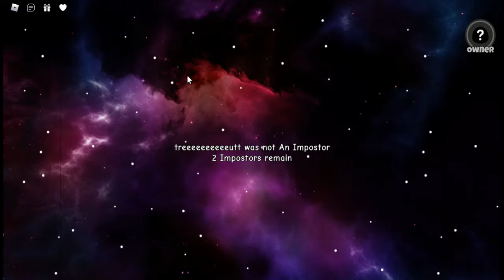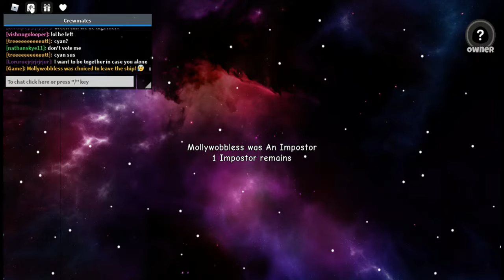I played among us but in roblox (I became an imposter for no use)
Ahoy!